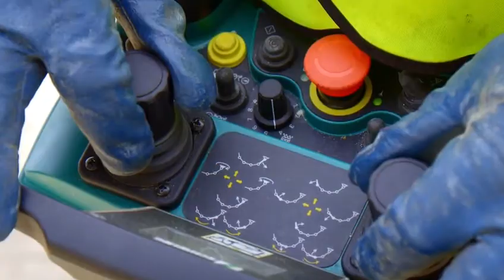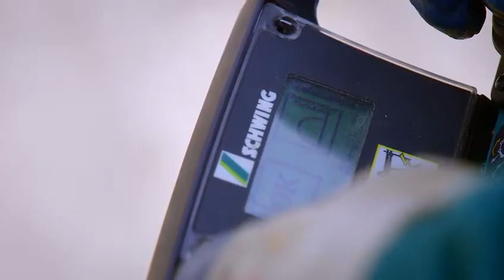SCHWING S38SX Reptor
Conheça o novo S38SX Reptor! Mais uma inovação da SCHWING. Um novo conceito em flexibilidade e tecnologia para bombeamento de concreto!